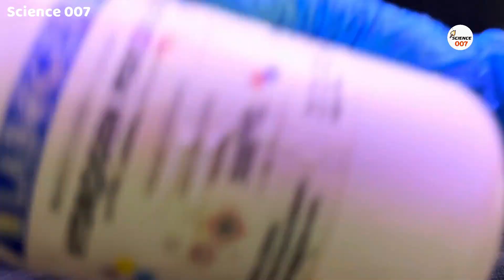4 Simple Science Experiments for School Day | Science Tricks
4 Simple Science Experiments for School Day | Science Tricks
In this video we going to learned 4 science experiments. This science experiments are very simple to do. These simple science experiments you can do at your school science day experiment class. You can also perform these experiments at your school science exhibition day.

Hope you enjoy this experiment video. Your like is very important for us. Please comment if you have any problems or ideas.

Queries Solved:
1. simple science experiments
2. science experiments
3. science experiments for school
4. science tricks
5. school science day experiments
Time Stamp :
00:00 Intro
00:02 Phenolphthalein and Sodium metal
00:48 Hydrogen peroxide vs Iodine
01:28 Eno vs Hydrogen peroxide
02:30 Milk vs Sodium Metal